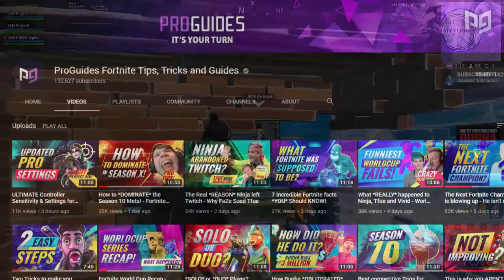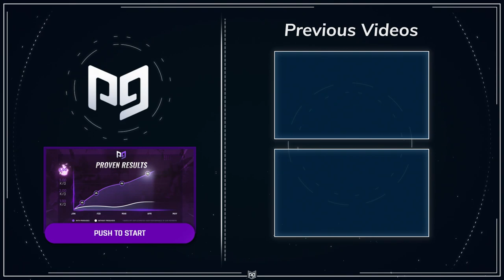The *BEST* TRIOS Guide for Season X - Fortnite Tips and Tricks